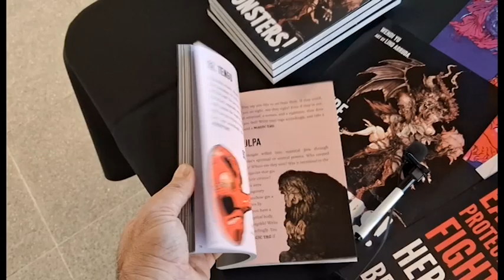Here There Be Monsters RPG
Wendi Wu conversa com Kao Tokio sobre o RPG de mesa brasileiro Here There Be Monsters, produzido por ela e ilustrado por Lino Arruda.